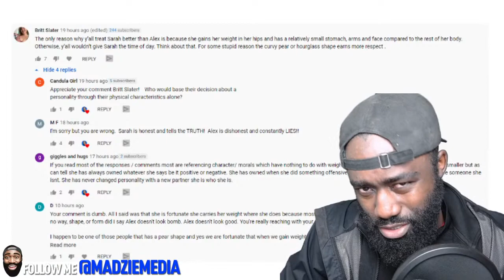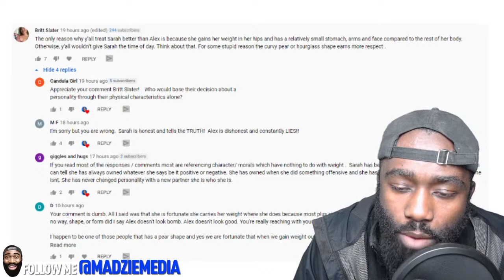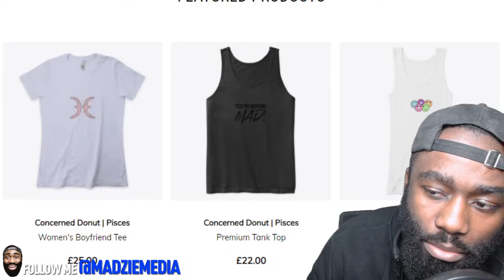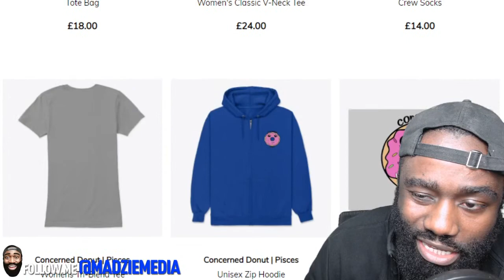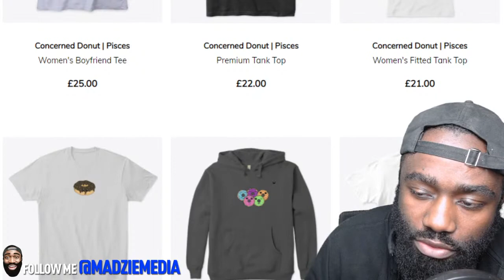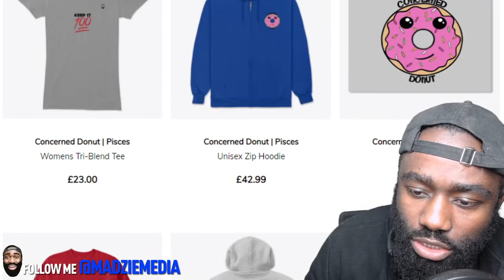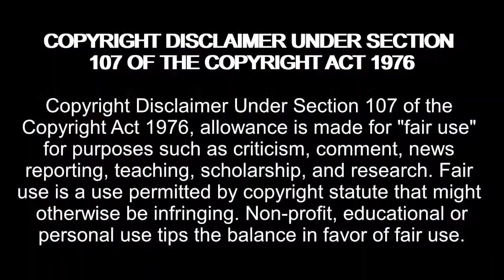Pear shape & Hourglass shape better then Apple shape? | SpicyHotComment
madziemedia